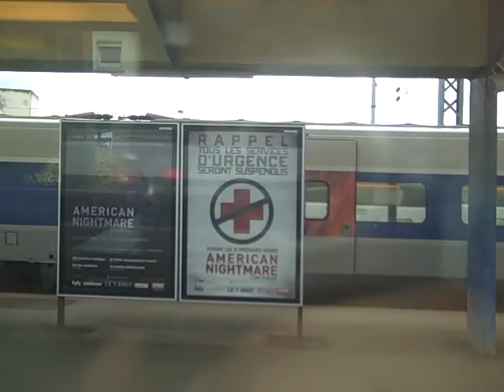Onboard TGV 312 Departing Lorient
TGV Atlantique 312 - Pays d'Auray
Running Number: 8252 & 8752 Quimper/Lorient-Paris Montparnasse
Coach 10
Year Made: 1988
Maker: Alstom/De Dietrich